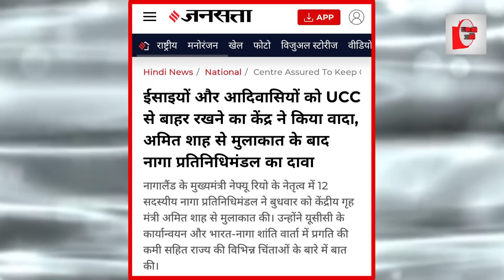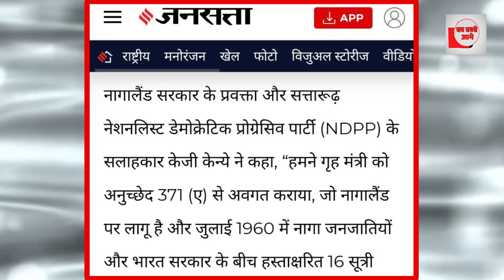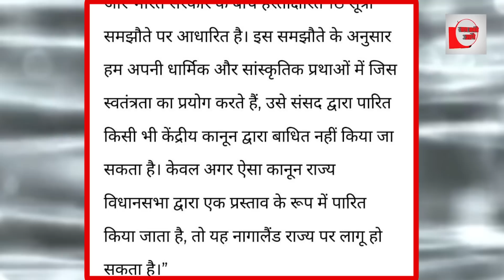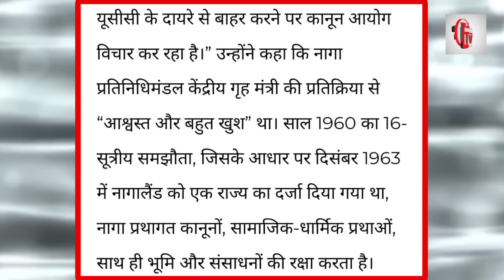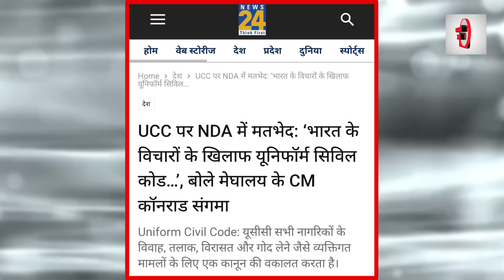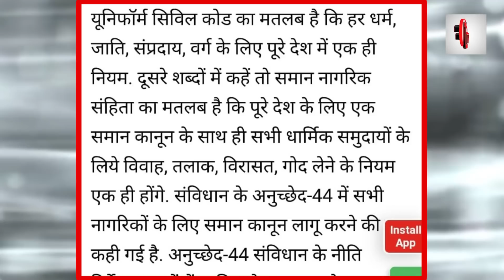अमित शाह ने UCC का उड़ाया मजाक, मोदी के अरमानों पर फेरा पानी?